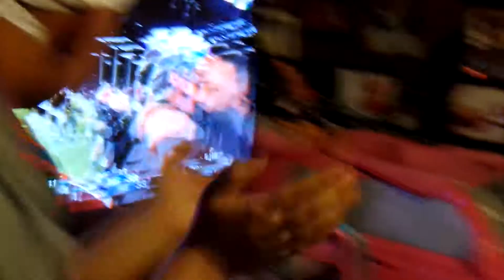super bowl lii eagles vs. patriots ending